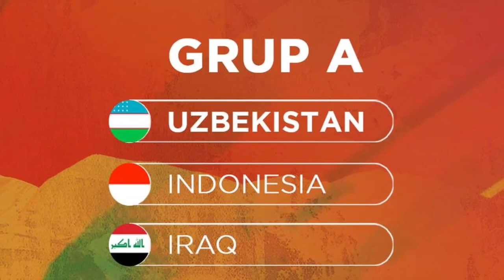Timnas indonesia vs Syiria, piala Asia U~20, 2023 live TV nasional, Tayang malam hari ini jadwalnya